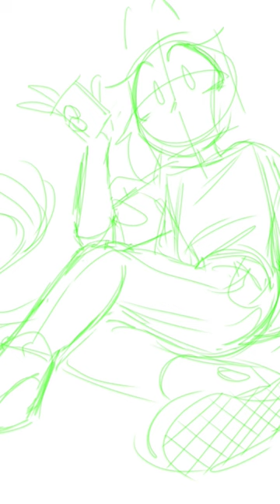Mei Redesign and Time-lapse (pt 1)